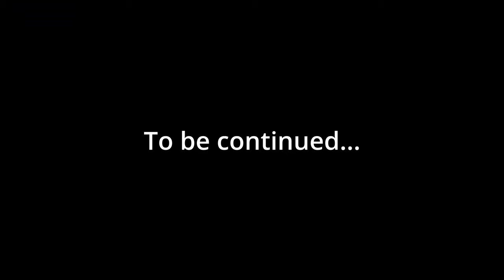Ultimate Shark Battle Royale: 10 Sharks - Sticknodes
Welcome to the most epic showdown of the seas! In this thrilling event, 10 of the ocean's most formidable predators are pitted against each other in a battle for dominance. From the mighty Great White to the elusive Hammerhead, witness as these sharks clash in a fight for survival like never before!

But that's not all - adding a Jurassic twist to the mix, our host for the evening is none other than the legendary T-Rex! From the deck of an aircraft carrier, this prehistoric giant oversees the epic showdown, ensuring a spectacle unlike anything you've ever seen.

Who will emerge victorious from this intense competition? Tune in to find out which shark will claim the title of ultimate apex predator in this adrenaline-fueled battle royale!

🏆 Who will be crowned the champion?
🌊 Dive deep into the action with our exclusive behind-the-scenes footage!
🔥 Witness the clash of titans as these sharks vie for supremacy!
💥 Prepare for an unforgettable showdown on the high seas!
🚢 Join us aboard the aircraft carrier for a one-of-a-kind battle experience!
🔱 Which shark will reign supreme? Cast your predictions now!
🎬 Get ready for non-stop thrills and heart-pounding excitement!
🌟 Don't miss out on the action-packed event of the year!